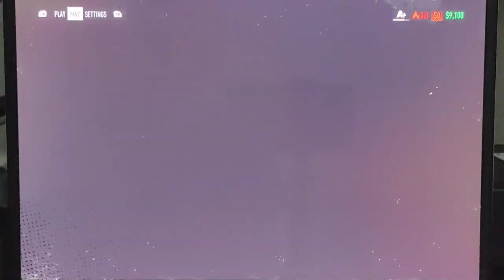NFS Unbound (PC) - Prologue: Part 2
1:43 - Hammer Time
5:51 - Corner King: Buena Vista

11:15 - Legendary Custom: Lamborghini Countach

14:54 - Street Race: Goin' Uptown